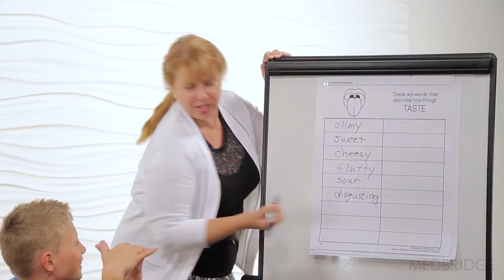Language & Literacy: Vocabulary - Shari Robertson | MedBridge